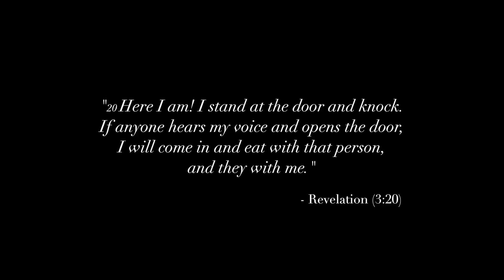Knock Knock Trailer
This video is a trailer for the forthoming short film: Knock Knock